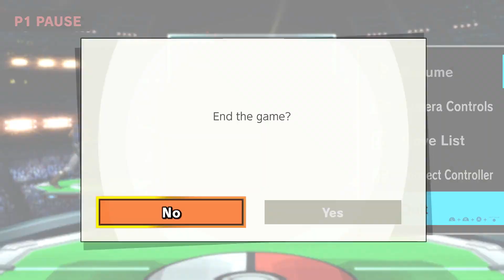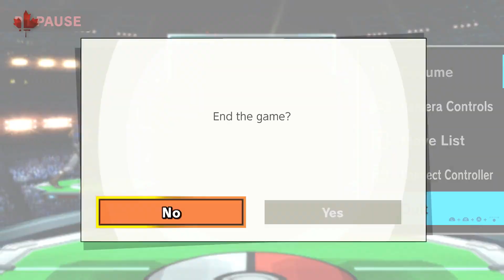Riddles vs Jw - The Weekly Wave #6 - Losers Quarter Finals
The Weekly Wave produced by EvenMatchupGaming.
On Location from Waves eGaming in Toronto, Canada.